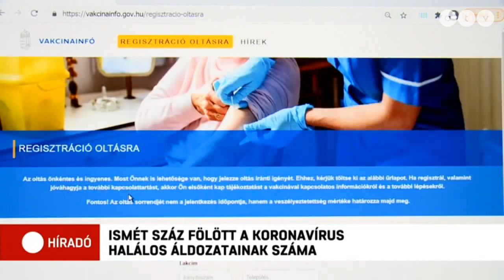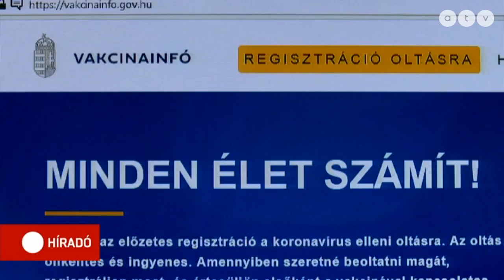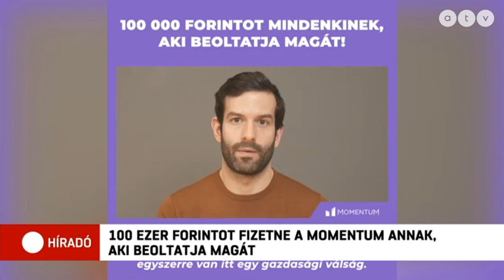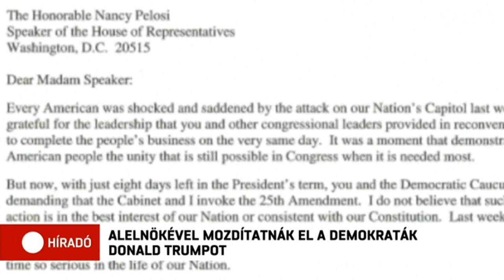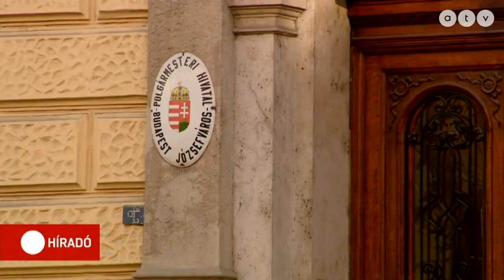Híradó - 2021.01.13. (teljes adás)